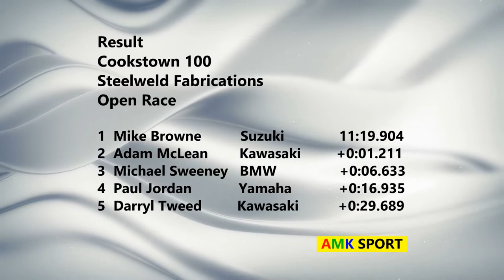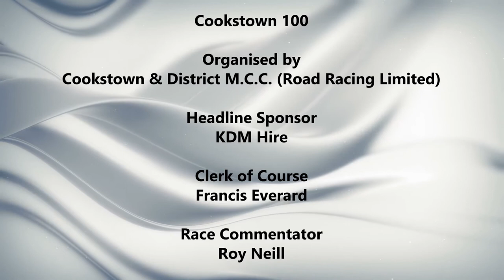Cookstown 100 Road Races 2021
Coverage of Cookstown 100 2021:

Senior Support
Supersport 600cc Race
Open Race
Supertwin 650cc Race
Cookstown 100 Superbike Race